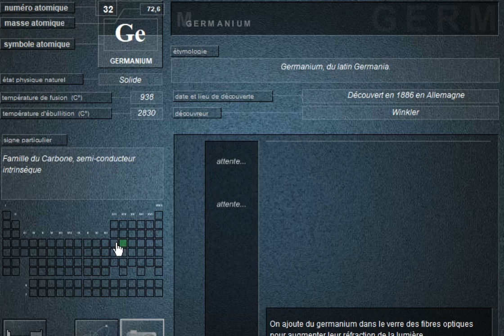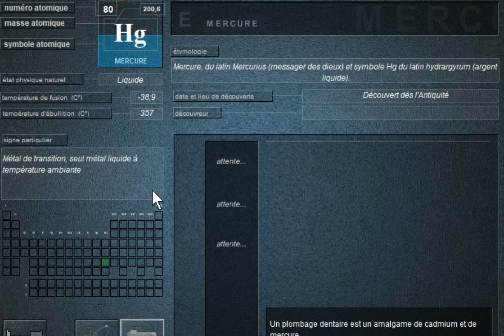tableau périodique 1